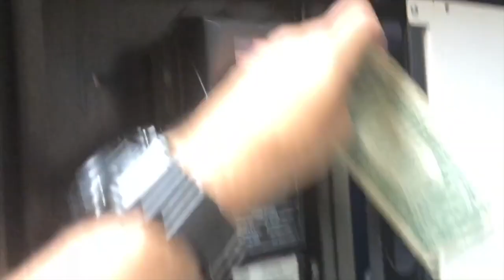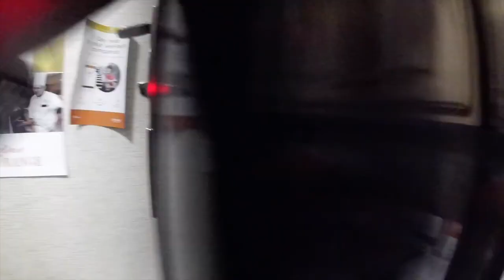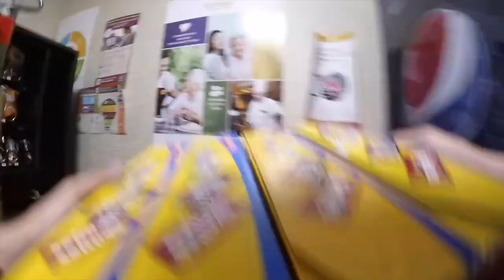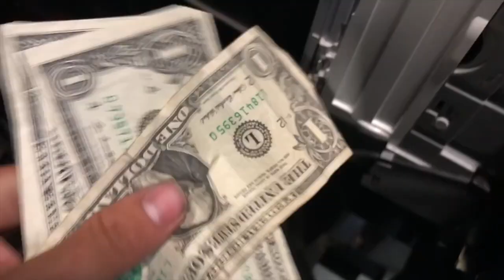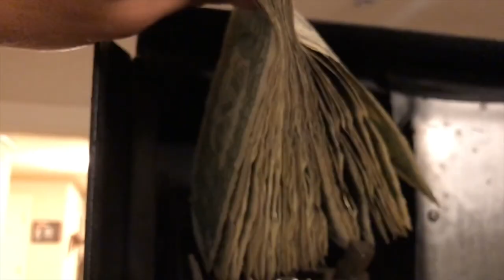HOW MUCH I SOLD MY VENDING BUSINESS FOR (AND WHY I SOLD IT)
MY PRESSURE WASHING SET-UP
Current Pressure Washer
Current Surface Cleaner
Beginner Pressure Washer
Pressure Washer Hose
Garden Hose
Wand Tips
Surface Cleaner
CURRENT SURFACE CLEANER